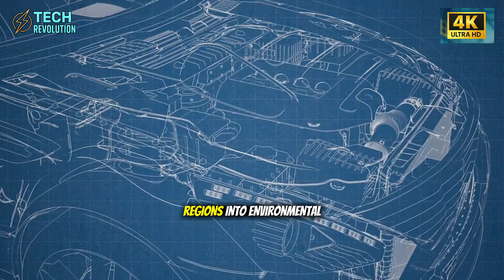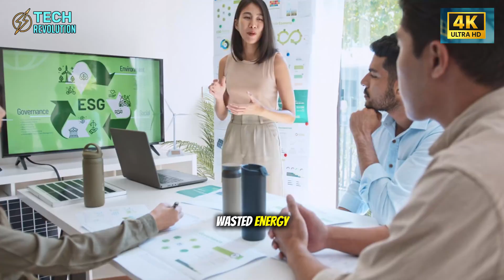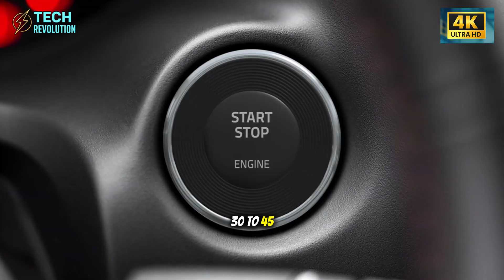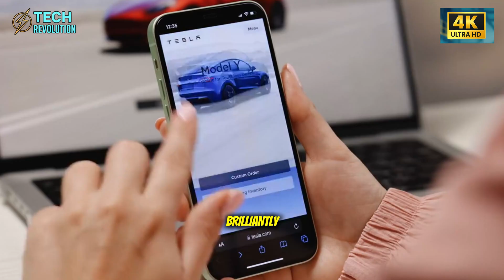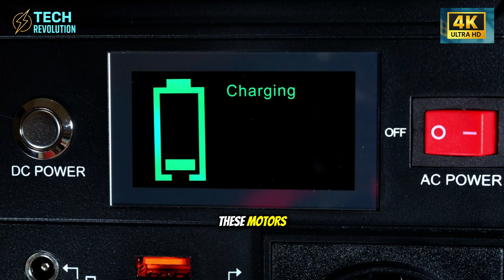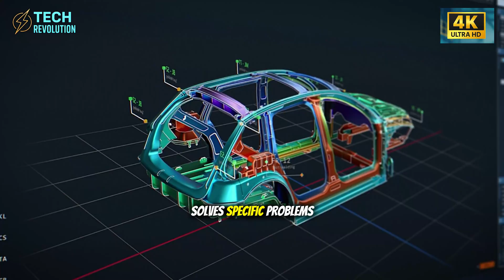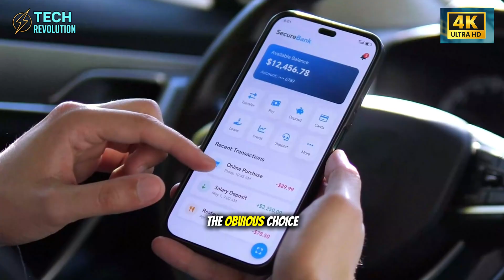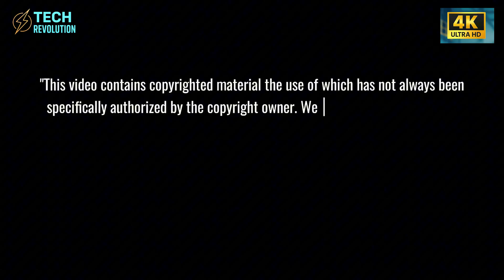Finally! Tesla Motor Needs NO Rare Earth: Cheaper EVs, Longer Drives!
Tesla Motor Needs NO Rare Earth—cheaper EVs, longer range, and the tech that could crush China’s supply grip forever.
⏳ Timeline:
00:00 - Tesla Motor Needs NO Rare Earth Breakthrough
01:26 - Tesla Motor Needs NO Rare Earth Hidden Risk
03:11 - Tesla Motor Needs NO Rare Earth Tech Shift
04:59 - Tesla Motor Needs NO Rare Earth Range Boost
06:02 - Tesla Motor Needs NO Rare Earth Cost Shock
07:22 - Tesla Motor Needs NO Rare Earth China Impact
09:57 - Tesla Motor Needs NO Rare Earth Strategic Play
12:41 - Tesla Motor Needs NO Rare Earth EV Tipping Point
🔔 You may be interested in: